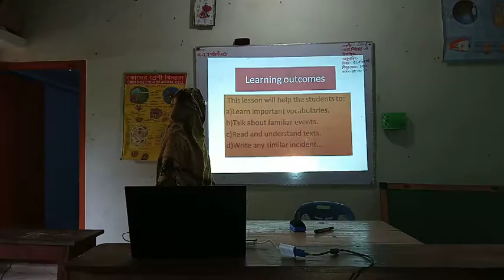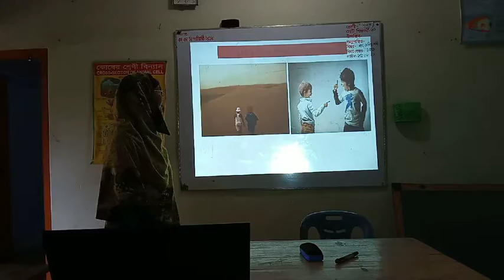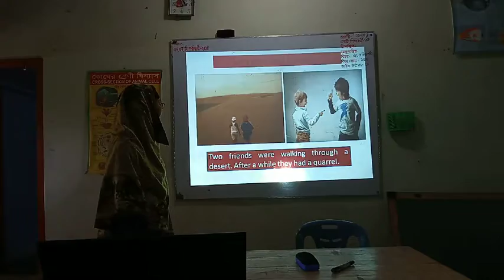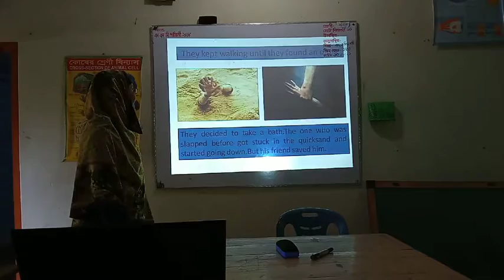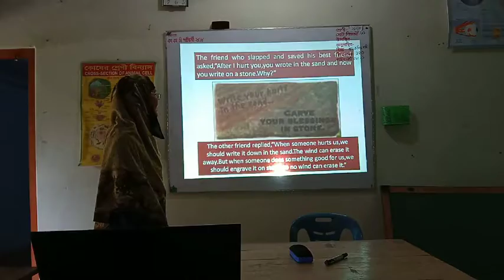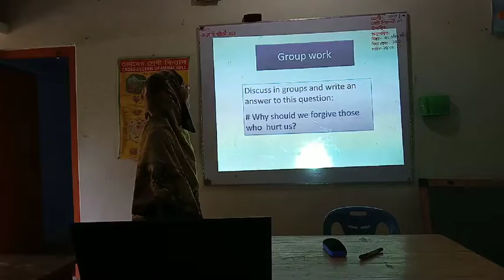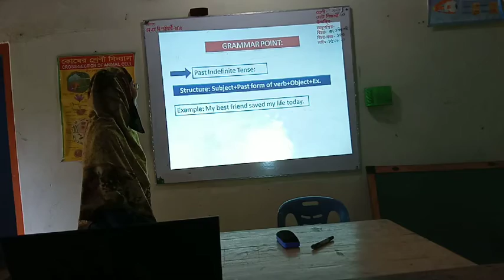CLASS-7, ENGLISH-1ST Paper, BEST FRIEND